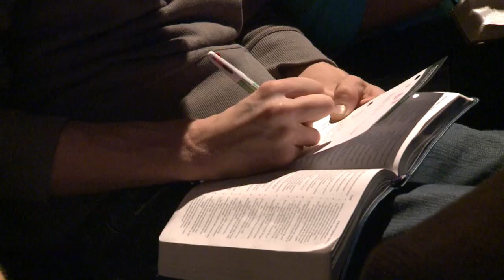Unstuck from Sexual Sin, Part 2 | Pastor James MacDonald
Unstuck from Sexual Sin Part 2 is a video excerpt from James MacDonald's teaching series, Unstuck: Fresh Traction for Common Struggles. Preached from various scriptures at Harvest Bible Chapel, winter 2014.